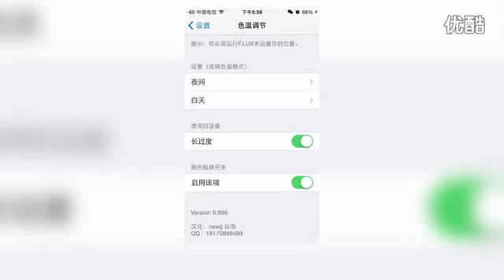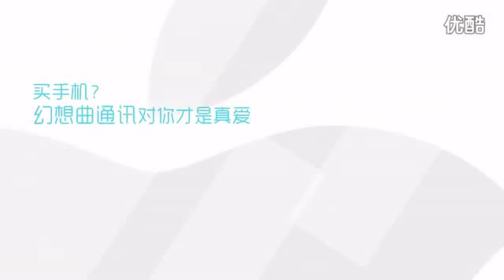榮耀旗艦最孤求敗 雷軍終進軍房地產03 奇瑞瑞虎 2015年1月13日